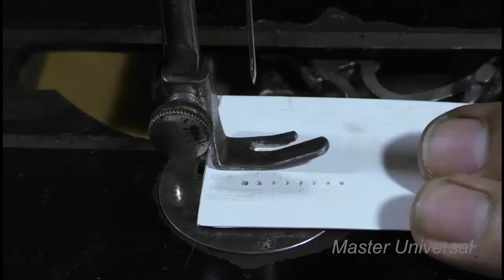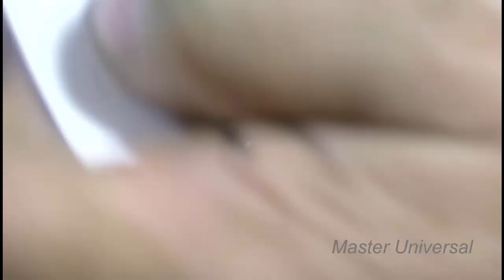Как увеличить длину стежка на швейной машины Singer. Ч.7. Видео № 563.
Мой RUTUBE Старая швейная машина компании Зингер. Как увеличить длину стежка. Собираем механизм длины стежка, ставим регулятор, регулируем зубчатую рейку в отверстии игольной пластины
Обучающие видео по настройке бытовых машин на кожу и толстые обувные нити.
Обучающие видео по изготовлению окантовывателей для автоковриков.
Настойка промышленной машины 862 класса